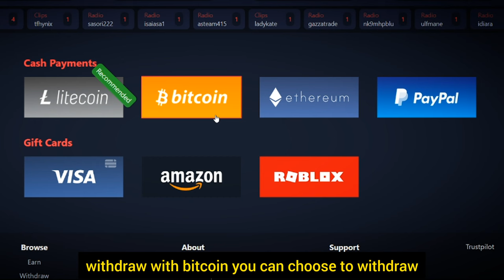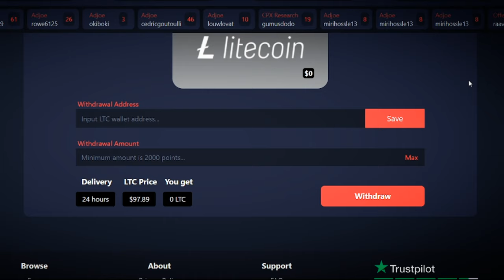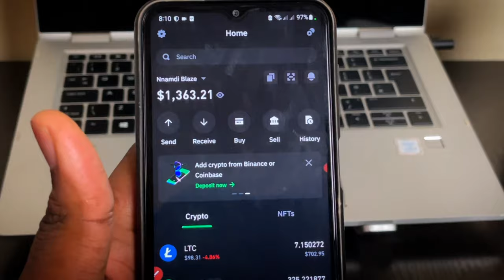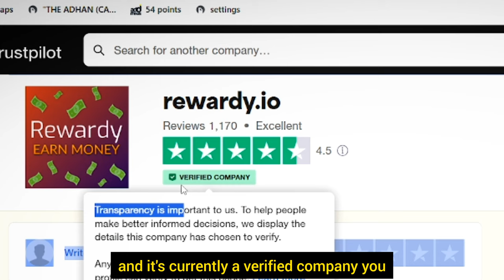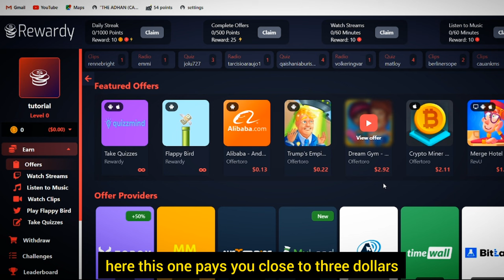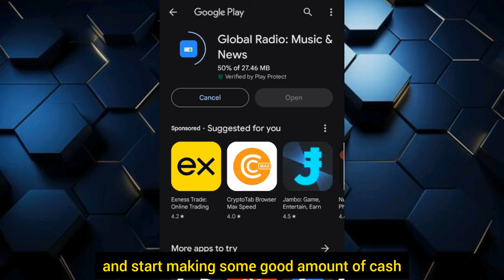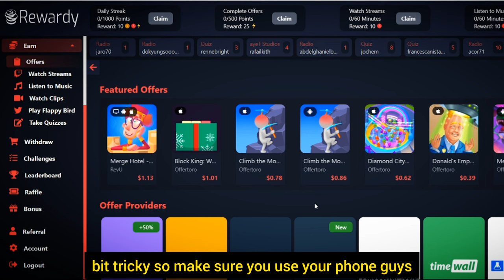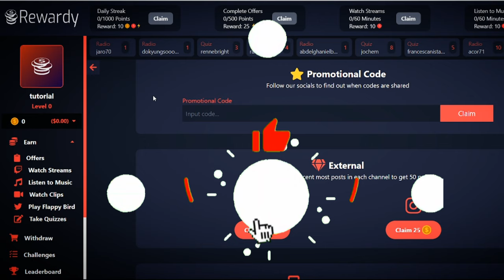Earn $695 Listening To Music (💰MY PROOF): Try This New Earning App Today | Make Money Online 2024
Earn $695 Just By Listening To Music (💰MY PROOF): Try This New Earning App Today | Make Money Online 2024

In this video, I show you how you can simply make money online 2024 from home just listening to music with your device. Good thing about this is that there are multiple withdrawal method , including Bitcoin, Ethereum, Litecoin, PayPal money, and even gift cards. This new earning app today is free and doesn't require any form of investment. It's the laziest way to make money online, employing smart money tactics to generate passive income effortlessly. Explore this opportunity from the comfort of your home with work-from-home jobs and start earning today. Join the ranks of successful earners by utilizing this app to make money online in 2024. With perks like getting free PayPal money, it's truly one of the best ways to earn online. Don't miss out on this chance to maximize your earnings and embrace the future of online income with PayPal compatibility!  Get Paid per song just by listening to music (I Tried It) Make Money Online Worldwide

Welcome to Nnamdi Blaze , your ultimate guide to diverse online income streams! Explore innovative ways to make money online, from harnessing Google News, Google Translate, and Google Maps, to charting with people, selling mugs, and drop shipping without any upfront investment. Discover popular side hustles, the laziest ways to earn, websites paying daily, AI apps for income, and the easiest ChatGPT to monetize. Whether you're a stay-at-home mom, a novice in drop shipping, or eager to kickstart an online business with zero investment, we've got you covered. Join us on this transformative journey as we navigate through the realms of making money online, one exciting topic at a time!

If you are looking to make money online, then this video is centered towards you but make sure to follow all legal requirements set out in your individual countries.